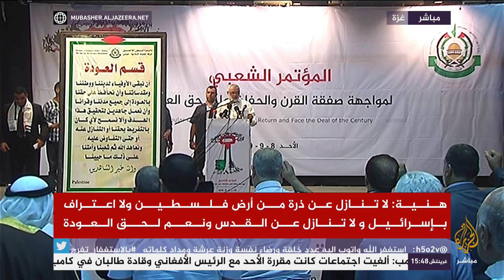المؤتمر الشعبي لمواجهة "صفقة القرن" .. كلمة إسماعيل هنية